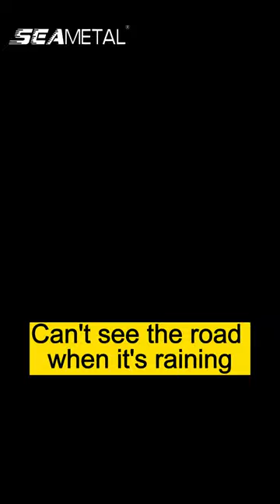Universal Motorcycle Helmet Anti-fog Film and Rainproof Film Durable Nano Coating Sticker Film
C41590
1. The anti-fog film is made of a special molecular structure material. After being wet with water, the anti-fog effect will not be reduced. It can be used continuously after rinsing with water and wiping with a cloth.
2. Full frame universal helmet patch, long-lasting anti-fog aging.
3. Good light transmittance makes riding easy and reduces eye fatigue.